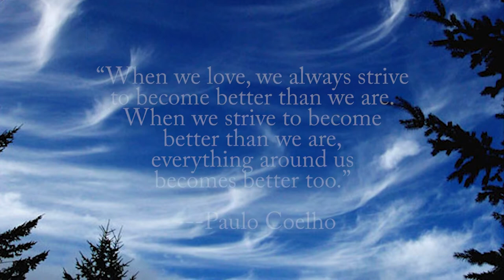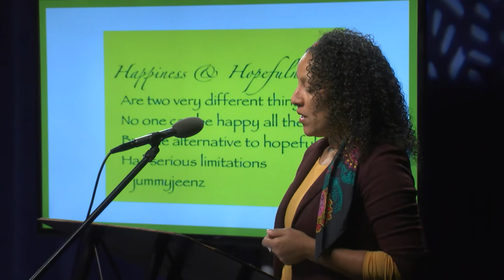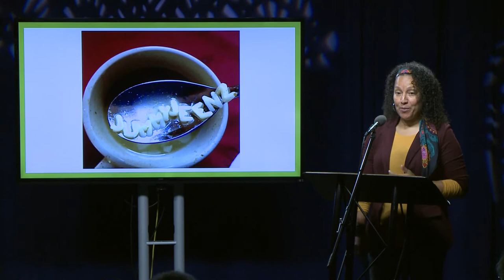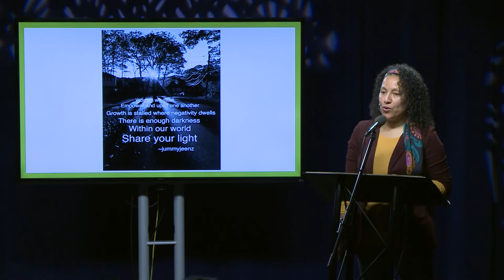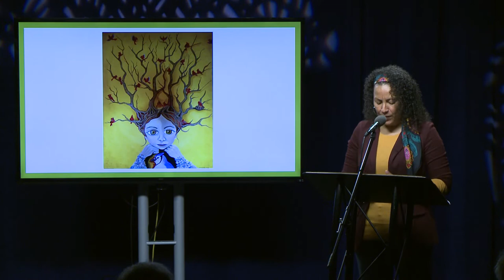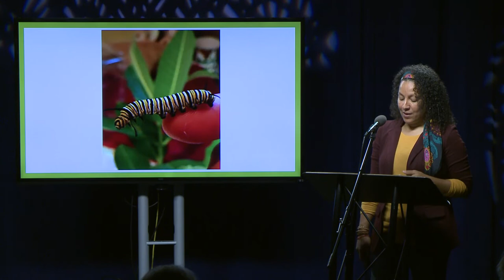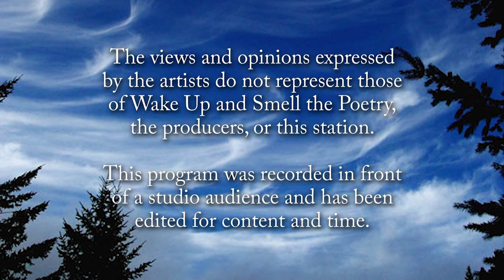Wake Up and Smell the Poetry: Deana Tavares